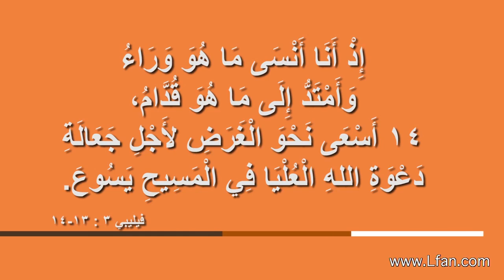03 ماذا نتعلم من خطبة الرسول بولس الأخيرة لقسوس أفسس